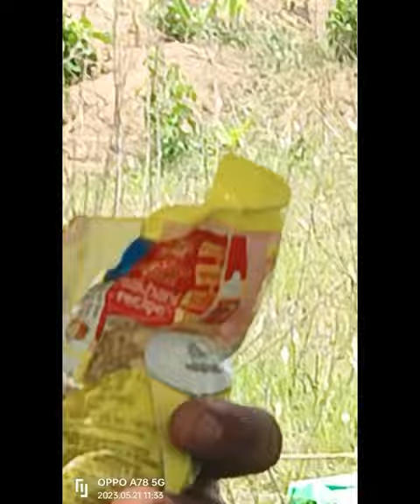Tripura के Deadly Jungle 😱 Explore 🏞️